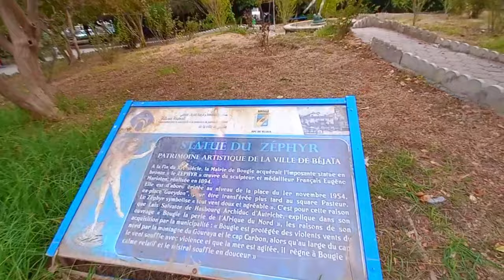تعرفو على اقدم حديقة عمومية في مدينة بجاية PASTEUR GARDEN IN BEJAIA